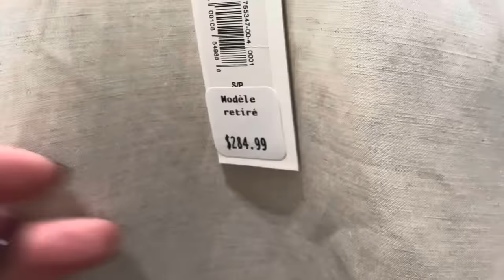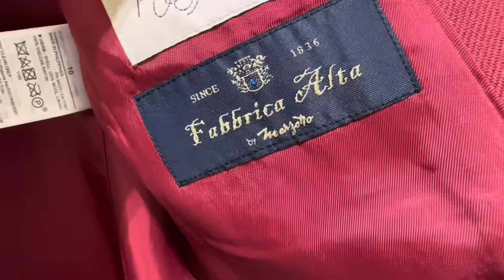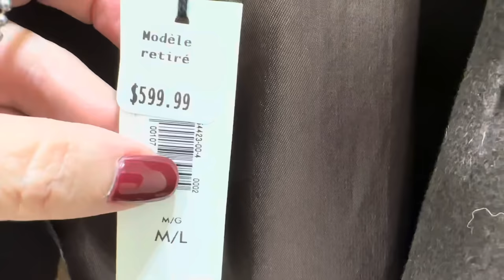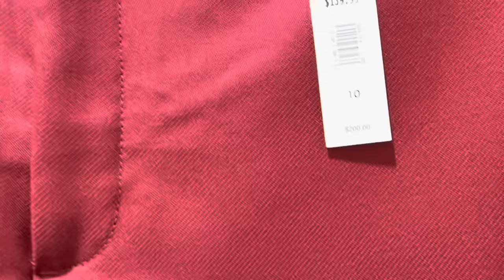ШОПИНГ ВЛОГ ПРОДОЛЖЕНИЕ КОСТЮМ ИЗ 100% ШЕРСТИ ОСЕННЕЕ ПОЛУПАЛЬТО ПЛАТЬЕ КОТОРОЕ МНЕ МАЛО УТЕПЛЯЕМСЯ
Дорогие друзья  сегодня шопинг влог из магазина Banana Republic, новая коллекция осень-зима, тренды, базовый гардероб распродажа

Мои параметры:
Рост: 160
Вес: 62 кг
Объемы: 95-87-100